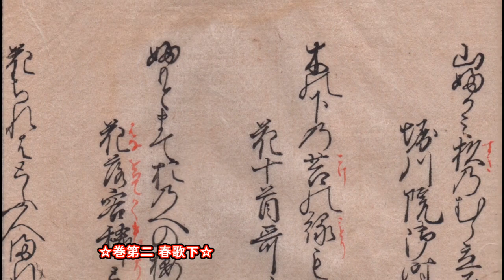20180310「明暦元年新古今和歌集」 Shinkokin Wakashu 1655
☆巻第二 春歌下☆
「和歌5行目」花 十首歌よみ侍りけるに 左京大夫顕輔
「麓まで尾の上の桜散り来ずはたなびく雲と見てや過ぎまし」国家大観番号124

「現代語訳」 「花」の題の十首の歌を詠みました時に 大納言顕輔こと藤原顕輔
「山の峰の桜が麓まで散ってこなかったならば、たなびく雲に見間違えて、通り過ぎることであろうか。」